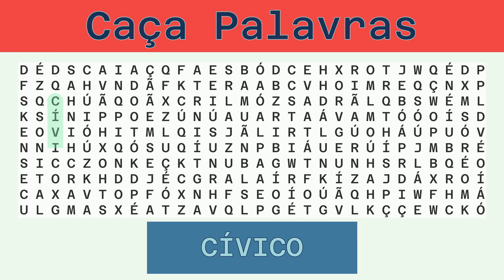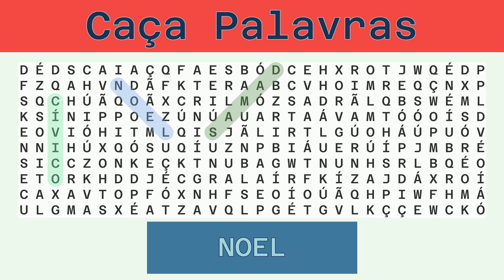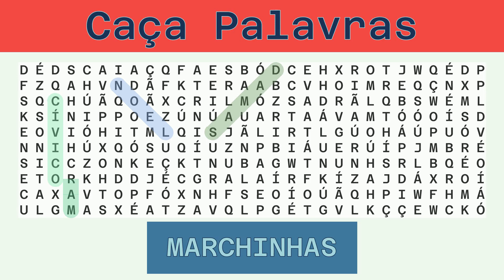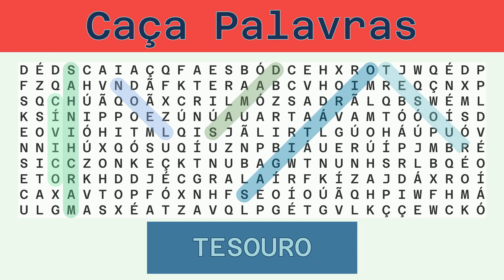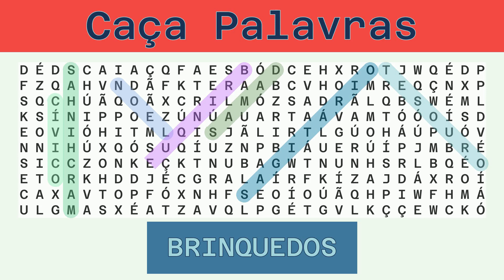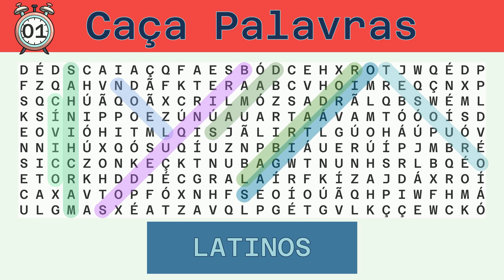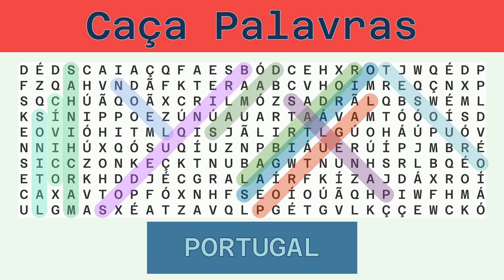Caça Palavras - Desafio do Dia 26/01/2023 - Difícil - Diversos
Palavras a serem buscadas:
CÍVICO, DAMAS, NOEL, MARCHINHAS, SAGITÁRIO, TESOURO, BRINQUEDOS, LABRADOR, LATINOS, PANELAS, PORTUGAL,

Solução:
00:30 CÍVICO
01:05 DAMAS
01:39 NOEL
02:12 MARCHINHAS
02:51 SAGITÁRIO
03:29 TESOURO
04:05 BRINQUEDOS
04:44 LABRADOR
05:21 LATINOS
05:57 PANELAS
06:33 PORTUGAL